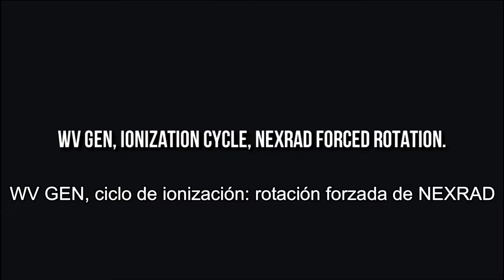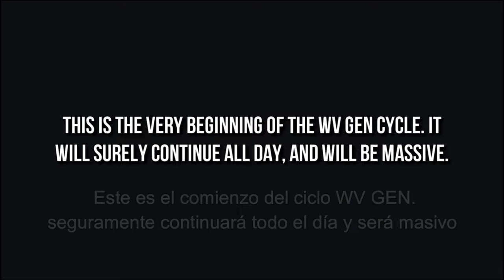"02-09-2019" Segunda parte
Este sería la segunda parte del video del 2 de Septiembre, 2º y fin de ese día, en este me voy para America en mi Falcon a gasolina jajaja, se ve como una especie de tornado y he incluido un video de como los crean con los NexRad, de la página WeatherWar101 qué es dónde mejor lo explican, "traduje" dos cositas que interesaban y como ejemplo va de lujo.